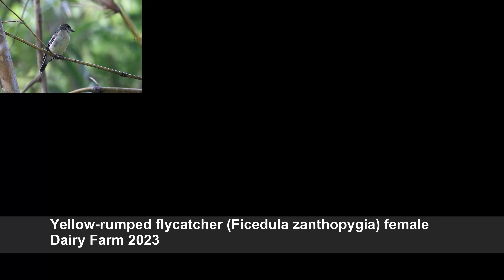Yellow-rumped flycatcher (Ficedula zanthopygia) female - Dairy Farm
Males have black upperparts with a white supercilium and wingpatch, rich yellow underparts and rump. Females are greyish or olive-green above, paler below, with wing bar and yellow rump. They may show yellow on the throat.

During migration season, Dairy Farm could find them quite confiding.